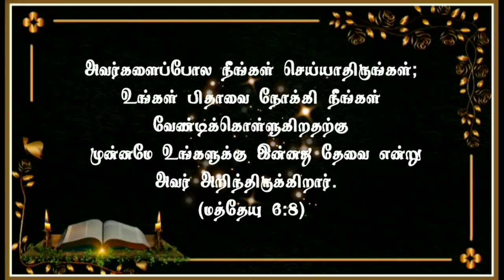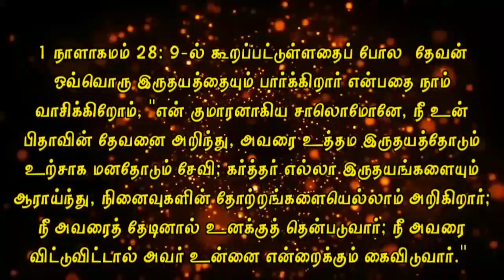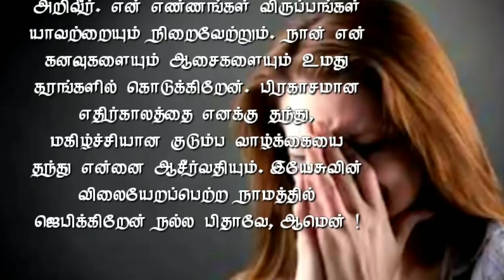Today Bible Verse in Tamil I Today Bible Verse I Today's Bible Verse I Bible Verse Today I30.08.2021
ENGLISH VERSION: Today's Bible Verse (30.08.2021):

VERSE:
Be not ye therefore like unto them: for your Father knoweth what things ye have need of, before ye ask him. (MATTHEW 6:8 KJV)

EXPLANATION:
I am happy to share God’s word with you today. Open your heart wide and get ready to receive it. It is from Matthew 6:8, “Do not be like them, for your Father knows what you need before you ask him.” He knows everything.

You might think you don’t know how to pray. You might say, “I don’t know what all I have to say to have my prayer acceptable to God.” But it’s not your words or your actions that God needs to see.

We read how God searches every heart as in 1 Chronicles 28:9, “And you, my son Solomon, acknowledge the God of your father, and serve him with wholehearted devotion and with a willing mind, for the LORD searches every heart and understands every desire and every thought. If you seek him, he will be found by you; but if you forsake him, he will reject you forever.”

God knows even our thoughts so He knows our desires and what we want.
Today, God is going to grant all your dreams.

You might be a wife or a husband and have many dreams for your family. You might wonder how wonderful it will be if all of them love the Lord together as a family. How wonderful it will be if there is peace in your family life.

May be you might want a job in a specific company and may be you want to be the best in your company. May be you have a deep passion for some profession.

God is going to grant all your desires. Tell all your dreams to the Lord.

PRAYER:
Loving Father, Thank You for You are looking right into my heart. Lord, You know the longings of my heart. Grant all the desires of my heart. Help me pursue my passion. I give my dreams and desires into Your hands. Bless me and open doors to have a bright future, happy family and beautiful career. In Jesus’ precious name, I pray. Amen.